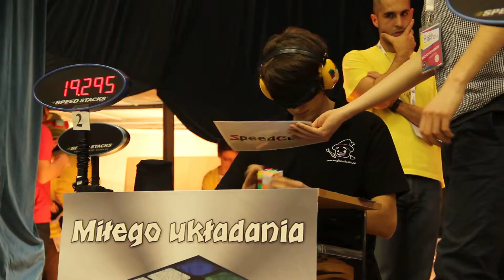Polish Open 2014 Day 1 075 20140215 202314 MVI 2157